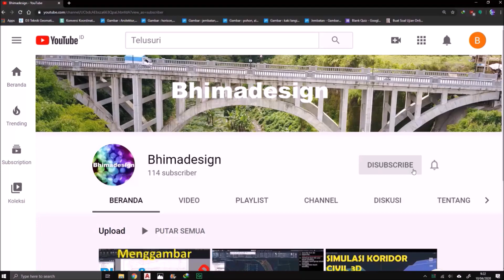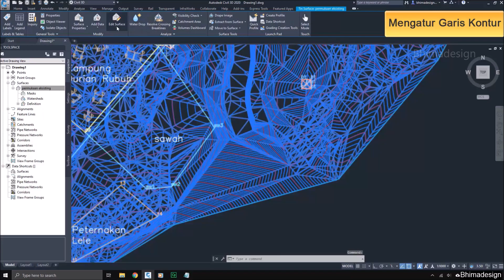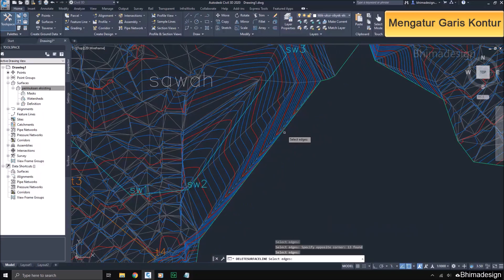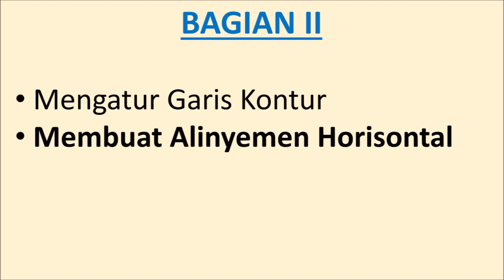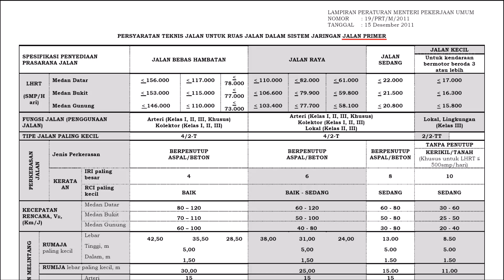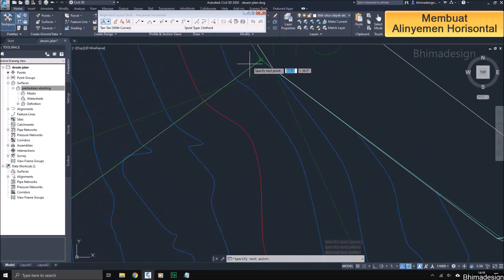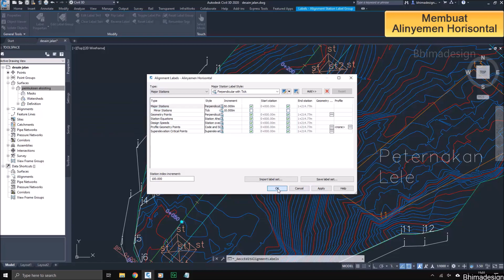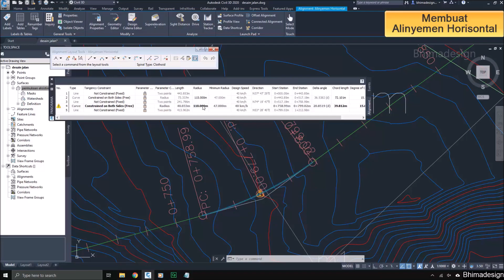#2 Civil 3D: Mengatur Garis Kontur - Membuat Alinyemen Horisontal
Panduan langkah-langkah dalam mengatur garis kontur dan membuat alinyemen horisontal dengan menggunakan Autodesk Civil 3D.
Instruktur: Bhima Dhanardono

Civil 3D yang digunakan adalah versi 2020 Educational